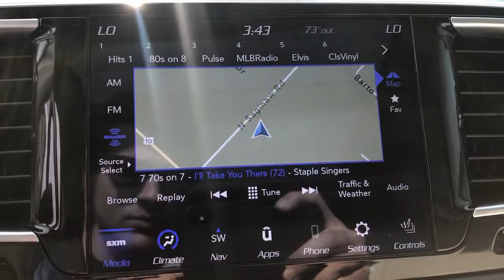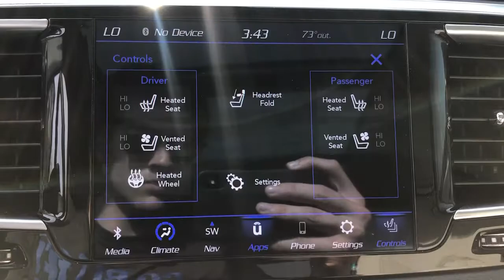2020 Chrysler Pacifica Midland, Freeland, Sanford, Bay City, Beaverton, MI 20120474T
Velvet Red Pearlcoat Used 2020 Chrysler Pacifica available in Midland, Michigan at Garber Chevrolet Midland. Servicing the Freeland, Sanford, Bay City, Beaverton, MI area.

, 10-Way Power Passenger Seat -inc: Power ReclineHeight AdjustmentFore/Aft MovementCushion Tilt and Power 2-Way Lumbar Support, 12-Way Power Driver Seat -inc: Power ReclineHeight AdjustmentFore/Aft MovementCushion Tilt and Power 4-Way Lumbar Support, 13 Alpine Speakers, 19 Gal. Fuel Tank, 2 12V DC Power Outlets, 2 LCD Monitors In The Front, 2 Seatback Storage Pockets, 220 Amp Alternator, 3.25 Axle Ratio, 4-Wheel Disc Brakes w/4-Wheel ABSFront Vented DiscsBrake AssistHill Hold Control and Electric Parking Brake, 4G LTE Wi-Fi Hot Spot Mobile Hotspot Internet Access, 50 State Emissions, 506w Regular Amplifier, 650CCA Maintenance-Free Battery w/Run Down Protection, ABS And Driveline Traction Control, Air Filtration, Airbag Occupancy Sensor, ALLOY SEATS, ALLOY/BLACKPREMIUM LEATHER TRIM BUCKET SEATS, Auto On/Off Projector Beam High Intensity Low Beam Daytime Running Headlamps w/Delay-Off, Black Grille w/Chrome Surround, Black Spear Rear Fascia Applique, Blind Spot Detection Blind Spot, Bluetooth Wireless Phone Connectivity, Body-Colored Front Bumper w/Chrome Bumper Insert, Body-Colored Rear Bumper w/Chrome Bumper Insert, Bucket Folding Captain Front Facing Heated Manual Reclining Tumble Forward Leather Rear Seat w/Manual Fore/Aft and Manual Fold Into Floor, Cargo Space Lights, Carpet Floor Trim, Chrome Bodyside Moldings, Chrome Door Handles, Chrome Power w/Tilt Down Heated Side Mirrors w/Driver Auto DimmingPower Folding and Turn Signal Indicator, Chrome Side Windows Trim, Clearcoat Paint, Collision Mitigation-Rear, Compass, Cruise Control w/Steering Wheel Controls, Curtain 1st2nd And 3rd Row Airbags, Day-Night Auto-Dimming Rearview Mirror, Deep Tinted Glass, Delayed Accessory Power, Digital/Analog Appearance, Driver And Front Passenger Armrests and Rear Seat Mounted Armrest, Driver And Passenger Heated-CushionDriver And Passenger Heated-Seatback and Ventilated Front Seats, Driver And Passenger Knee Airbag, Driver And Passenger Visor Vanity Mirrors w/Driver And Passenger Illumination, Driver Foot Rest, Dual Stage Driver And Passenger Front Airbags, Dual Stage Driver And Passenger Seat-Mounted Side Airbags, Electric Power-Assist Steering, Electronic Stability Control (ESC), Engine Oil Cooler, Engine: 3.6L V6 24V VVT UPG I w/ESS, ENGINE: 3.6L V6 24V VVT UPG I W/ESS(STD), Express Open/Close Sliding And Tilting Glass 1st And 2nd Row Sunroof w/Power Sunshade, Fade-To-Off Interior Lighting, Fixed 60-40 Split-Bench Leatherette 3rd Row Seat FrontManual ReclinePower Fold Into Floor3 Power and w/Tilt Head Restraints, Fixed Glass 3rd Row Sunroof w/Power Sunshade, Fixed Rear Window w/Fixed Interval Wiper and Defroster, FOB Controls -inc: Cargo Access and Remote Engine Start, Front And Rear Map Lights, Front Anti-Roll Bar, Front Fascia Air Deflectors, Front Fog Lamps, Front License Plate Bracket, Front Seats w/Power 4-Way Driver Lumbar, Front-Wheel Drive, Full Carpet Floor Covering -inc: Carpet Front And Rear Floor Mats, Full Cloth Headliner, Galvanized Steel/Aluminum Panels, Garage Door Transmitter, Gas-Pressurized Shock Absorbers, Gauges -inc: SpeedometerOdometerVoltmeterOil PressureEngine Coolant TempTachometerOil TemperatureTransmission Fluid TempTrip Odometer and Trip Computer, GVWR: 6 055 lbs, Heated Leather/Metal-Look Steering Wheel, HVAC -inc: Underseat DuctsAuxiliary Rear Heater and Headliner/Pillar Ducts, Illuminated Front Cupholder, Illuminated Locking Glove Box, INFLATABLE SPARE TIRE KIT W/SEALANT-inc: 17 Inflatable Spare TireVacuum Delete , Instrument Panel Covered BinInterior Concealed StorageDriver / Passenger And Rear Door Bins, Integrated Roof Antenna, Interior Trim -inc: Colored Instrument Panel InsertColored Door Panel InsertPiano Black Console Insert and Piano Black/Metal-Look Interior Accents, Lip Spoiler, Manual Tilt/Telescoping Steering Column, Manual w/Tilt Front Head Restraints and Manual Adjustable Rear Head Restraints, MANUFACTURERS STATEMENT OF ORIGIN, Memory Settings -inc: Driver SeatDoor Mirrors and Audio, Metal-Look Gear Shifter Material, Outboard Front Lap And Shoulder Safety Belts -inc: Height Adjusters and Pretensioners, Outside Temp Gauge, ParkSense with Stop Rear Parking Sensors, ParkView Back-Up Camera, Partial Floor Console w/Covered StorageMini Overhead Console w/StorageConversation Mirror and 2 12V DC Power Outlets, Perimeter Alarm, Perimeter/Approach Lights, Power 1st Row Windows w/Front And Rear 1-Touch Up/Down, Power Door Locks w/Autolock Feature, Power Liftgate Rear